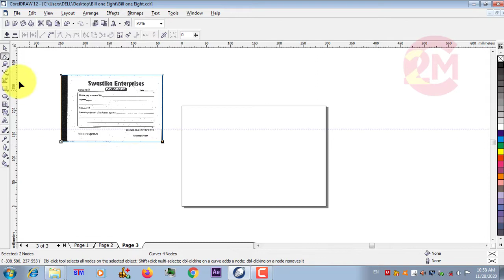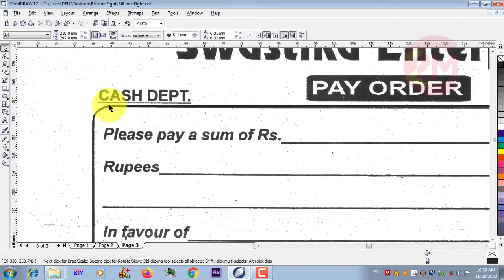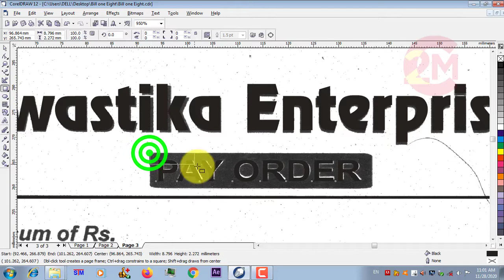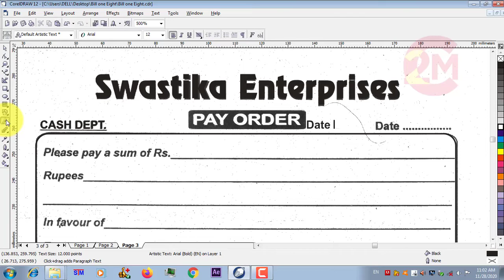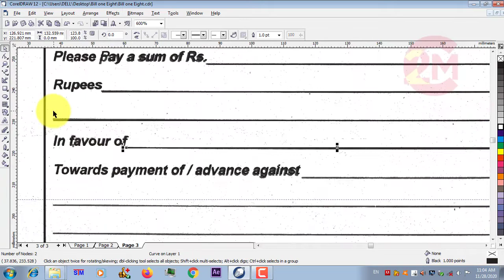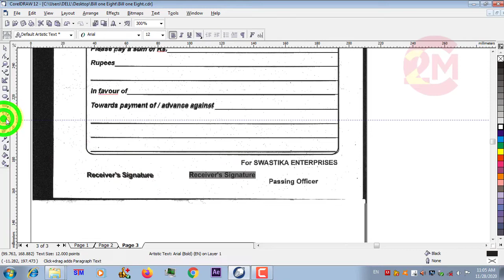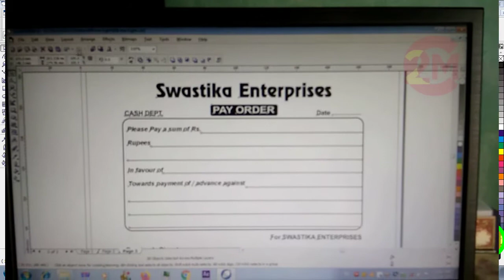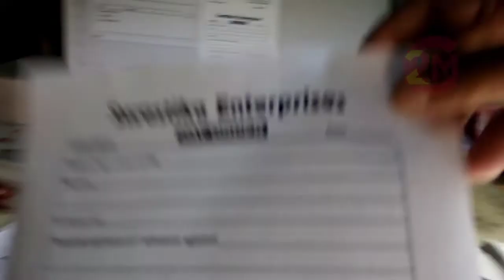Pay Order Bill Book Design for Xerox Offset-Silk Screen | Coreldraw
#2-Minute Crafts